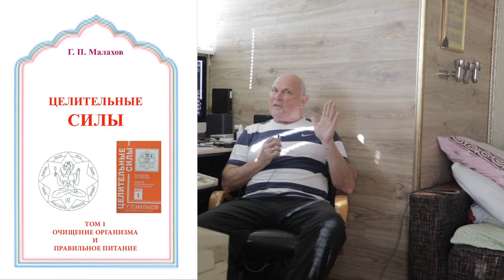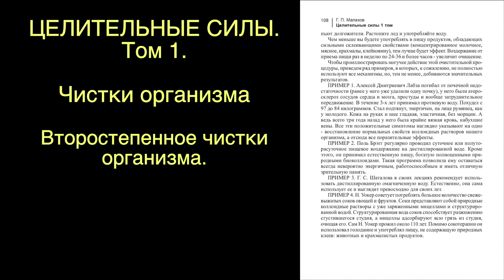ТАЛАЯ ВОДА. ЧУДЕСА ПРИМЕНЕНИЯ. Малахов.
Алексей Лабза погибал от почечной недостаточности (осталась одна почка) атеросклероз сосудов сердца, мозга. Сбросил 13 кг веса стал подтянут и энергичен. Кожа эластичная, без морщин. Нормализовалась вязкость крови, исчезли расширенные вены. И это все благодаря трехлетнему приему талой воды.